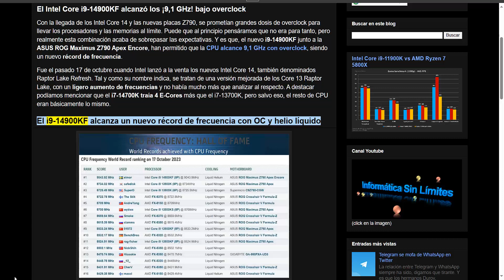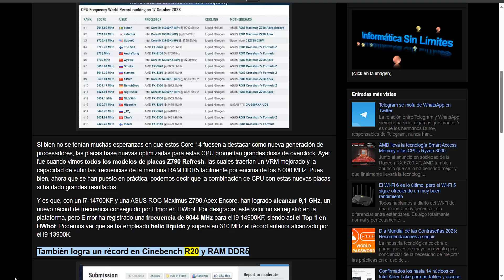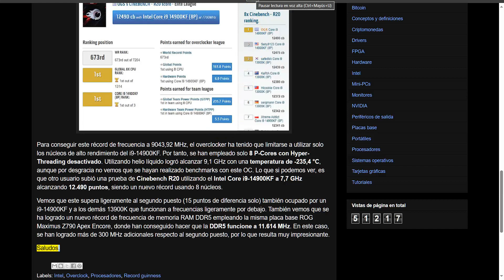El Intel Core i9-14900KF alcanzó los ¡9,1 GHz! bajo overclock